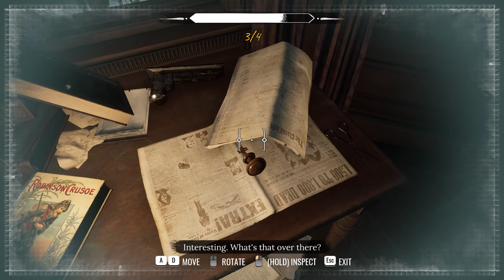Sherlock Holmes: Chapter One - PC Walkthrough Gameplay Part 3